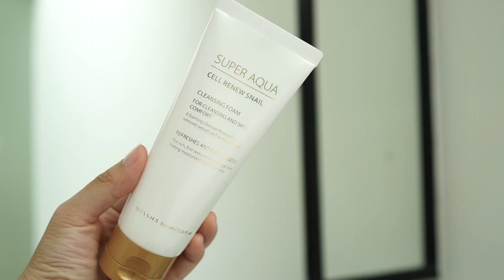COBAIN PRODUK BESTSELLER MISSHA | Ternyata... 😱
REVIEW PRODUK BRAND MISSHA